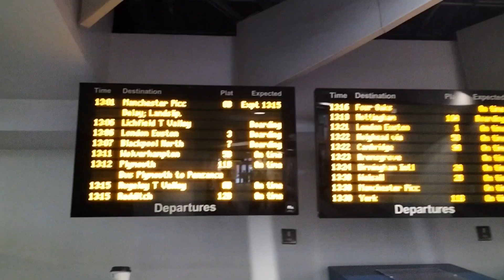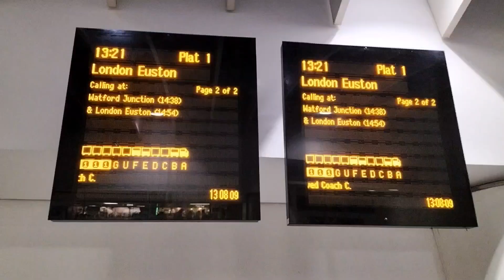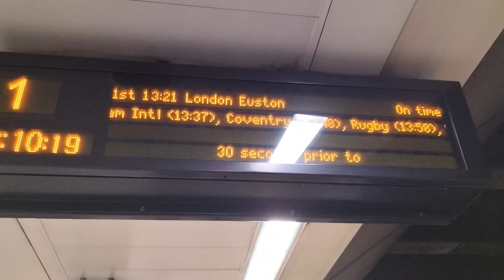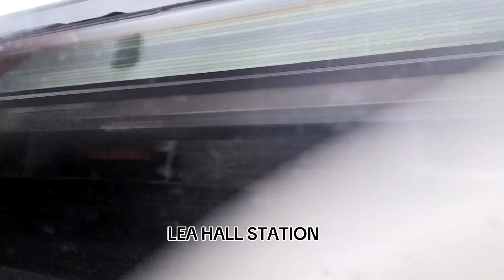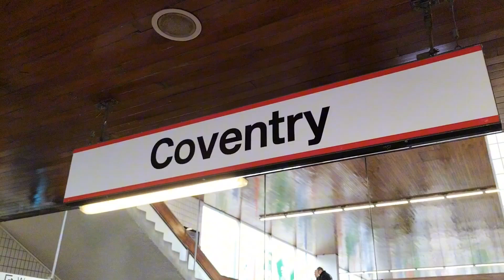Birmingham NS to Coventry Arena PT1. 29th February 2024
Birmingham New Street to Coventry Arena Part 1